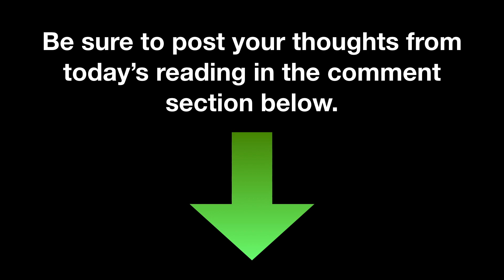Norm's Notes for March 22, 2018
The devotional today is a clip from the lesson "The Challenge." Caleb challenge the faithfulness of Israel and they failed that challenge. It cost them an entire generation of wandering in the wilderness. If we fail the challenge of faithfulness it will cost us our eternal salvation.